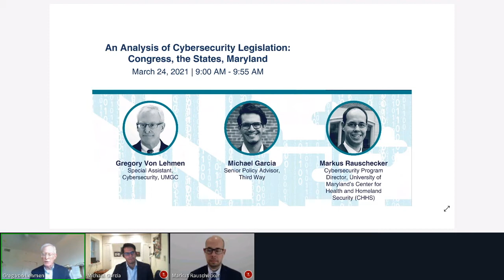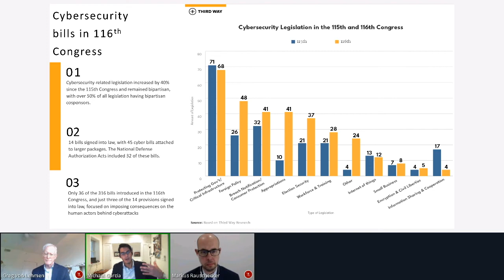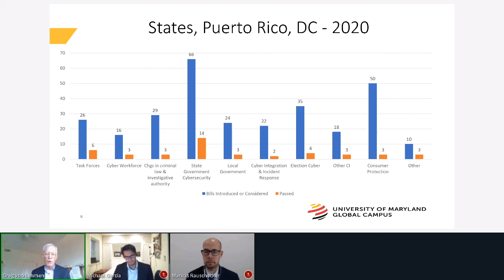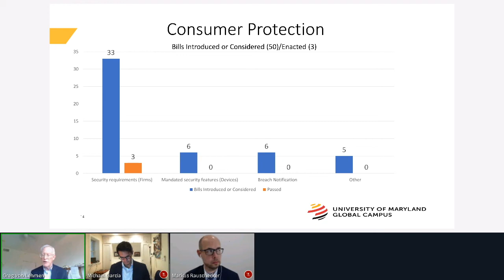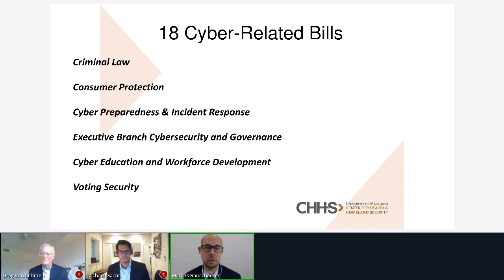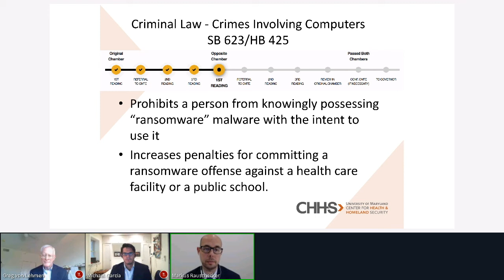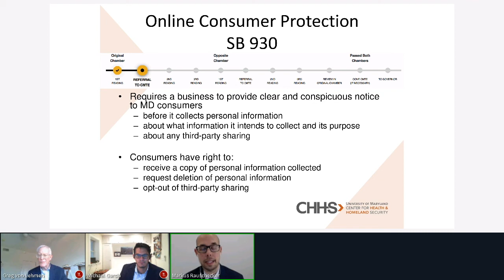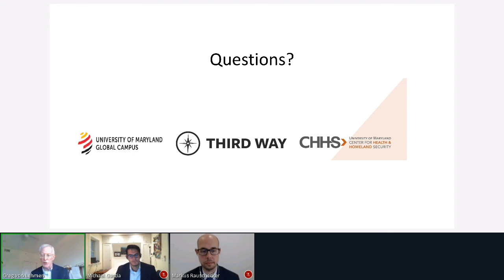An Analysis of Cybersecurity Legislation: Congress, The States, Maryland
The number of cybersecurity bills proposed in Congress has climbed steadily in recent years. Likewise, such bills have continued to surge in state legislatures. Michael Garcia, a senior policy advisor for Third Way’s National Security Program, spoke on a panel at the Cyber Maryland Conference to discuss his latest paper on cybersecurity bills introduced in the 116th Congress and how existing federal grants could be used to fight cybercrime. His co-panelists also discussed the range of cybersecurity issues that state legislatures are seeking to address and what cybersecurity bills are currently moving through the Maryland General Assembly in particular.